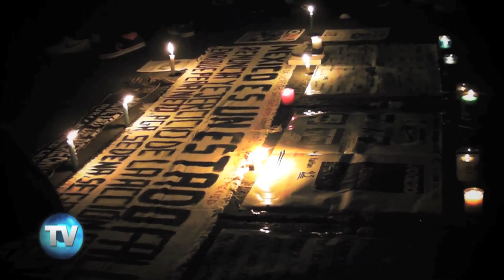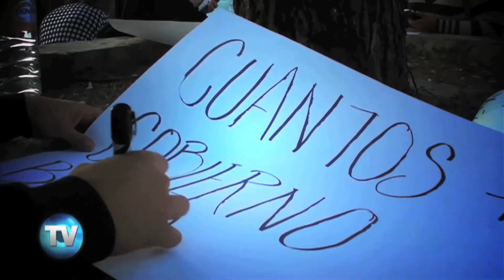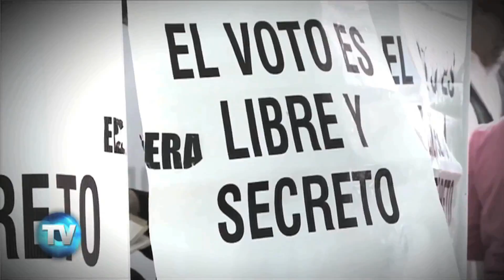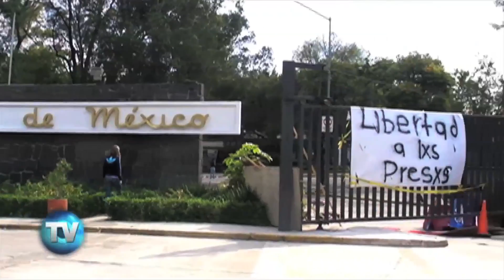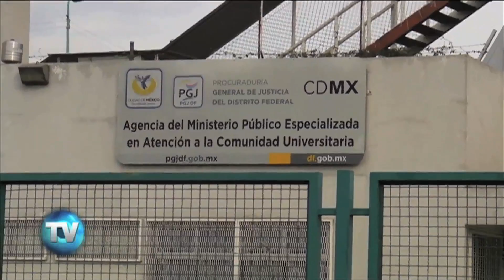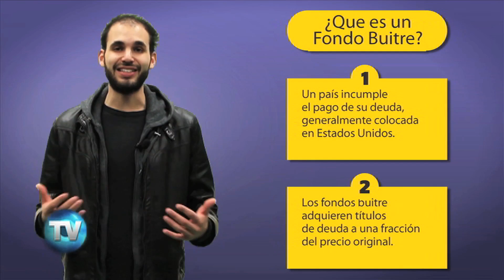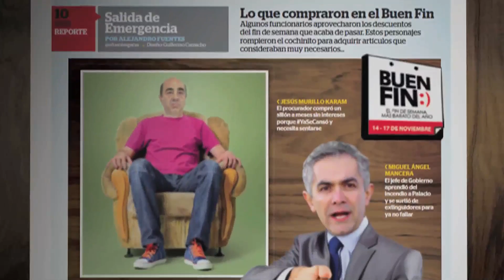Reporte Indigo (Edición 637): Lo mejor de la semana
Resumen de lo mejor de la semana en Reporte Indigo.
Temas: ¿Recibirán respuesta? / Presupuesto "fondea"  elecciones / El cuartel en CU